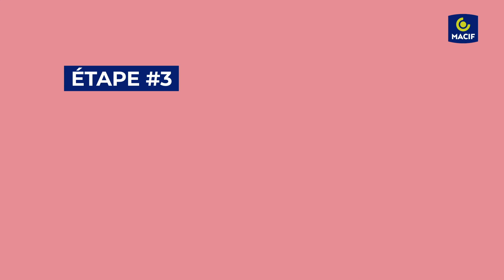Mieux vaut prévenir que guérir - comment utiliser un défibrillateur ? | MACIF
En France, chaque année, 50 000 personnes meurent à la suite d’un arrêt cardiaque. Pourtant, il n’est pas forcément fatal : pratiquer un massage cardiaque permet de sauver 4 victimes sur 5 (source : Fédération Française de Cardiologie).

➽ Qui sommes-nous ?